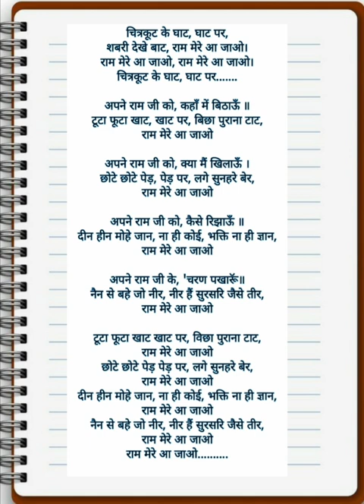lyrics🌹छोटे-छोटे पेड़, पेड़ पर लगे सुनहरे बेर, राम मेरे आ जाओ🌹चित्रकूट के घाट घाट पर शबरी देखे बाट🌹